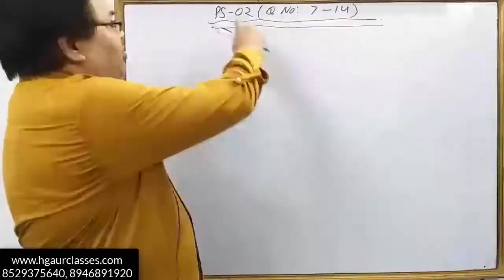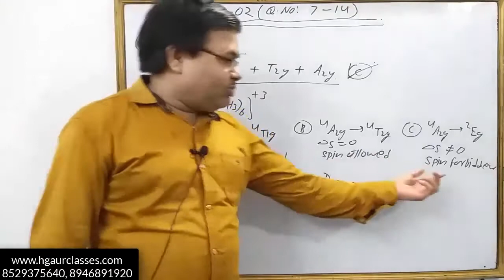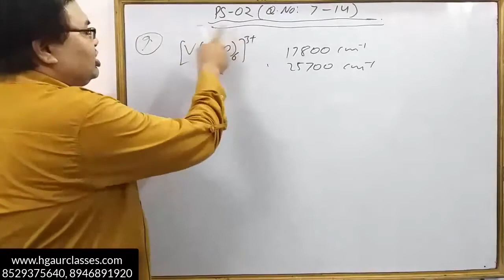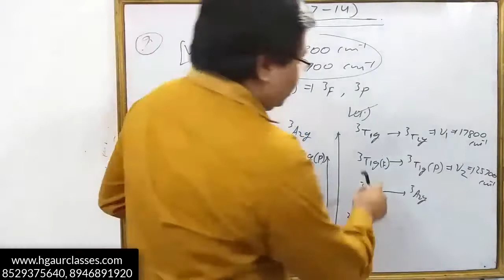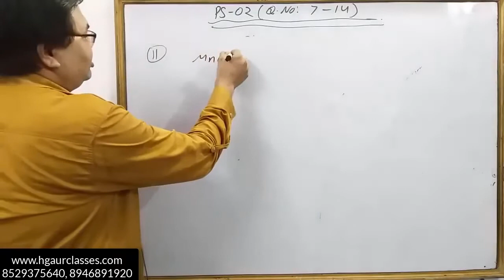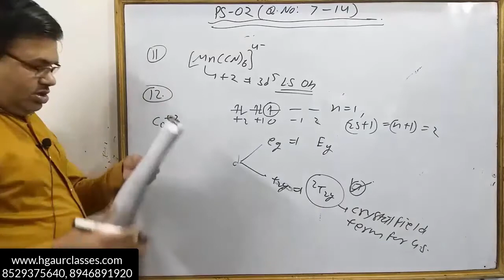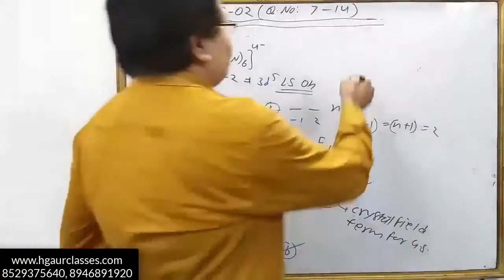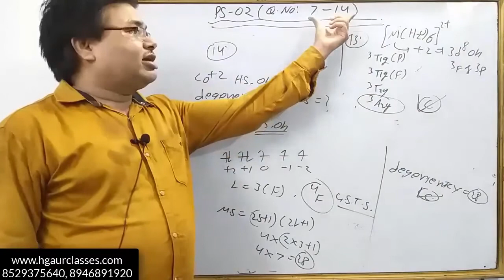Problems Related to Orgel Diagram PS 02, Q No 7 14